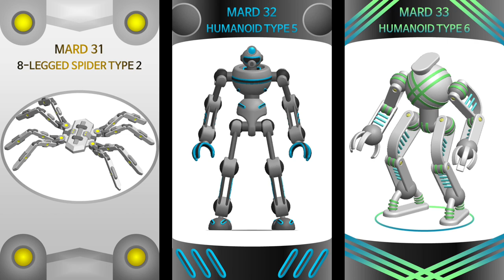Mechanical Artist Robot Design [31, 32, 33]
31. 8-Legged Spider Type 2
   32. Humanoid Type 5
   33. Humanoid Type 6

   to turn the notification on for more videos like this. Thank you :)